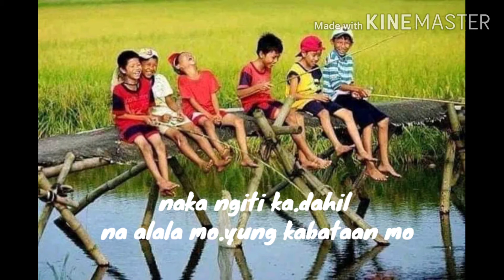Batang 90s Ang sarap balikan Ang kabataan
At Sana nka ngiti. Ka dahil napanood moto